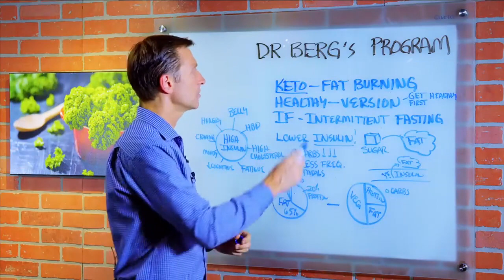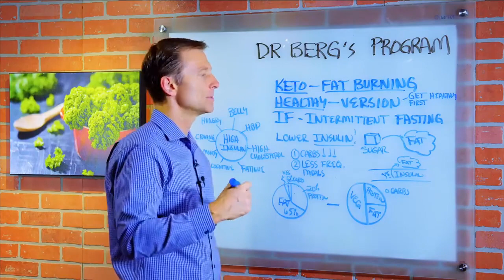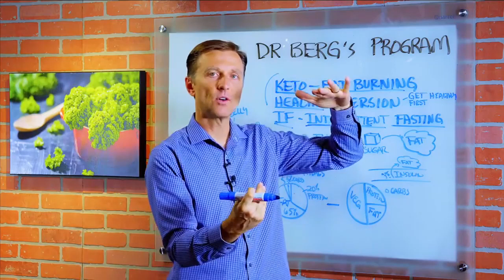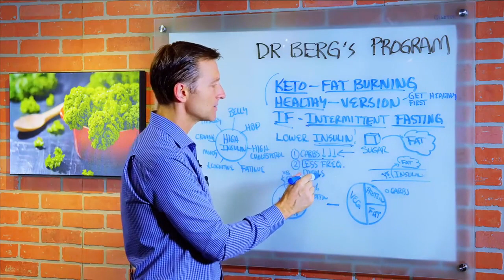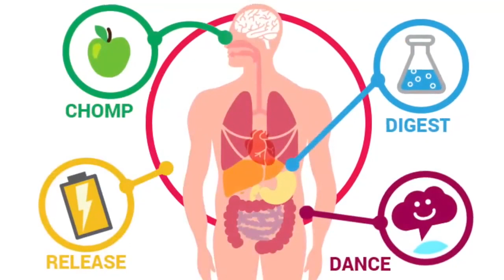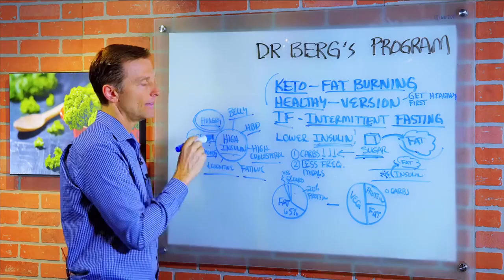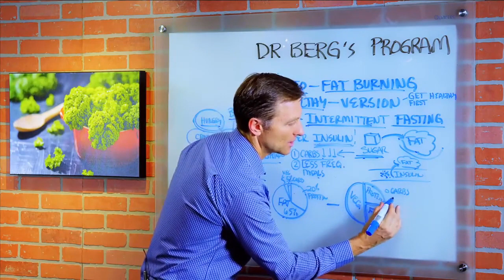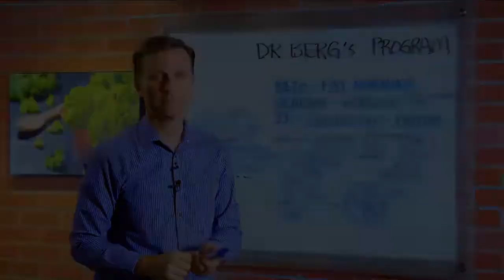Como perder peso rapidamente com a dieta Keto saudável do Dr. Berg - Jejum e queima de gordura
Neste vídeo, o Dr. Berg explica o que é Keto e como funcionam a dieta saudável de Keto e o jejum intermitente. Ele também fala sobre como reduzir a insulina para perda de peso e saúde.

Fatos
🥩 A Keto é quando o corpo começa a queimar gordura em vez de açúcar para obter energia.
🥗 A dieta saudável Keto consiste em consumir muitos vegetais, cerca de um quarto de proteína e um quarto de gordura em cada refeição.
🕰️ O jejum intermitente é quando se come menos frequentemente, diminuindo os picos de insulina.
💪 O jejum intermitente também pode contribuir para proteger a massa muscular.
🍰 Comer muitos carboidratos pode aumentar a insulina e acumular gordura no corpo.
🙏 A redução da insulina pode ajudar no controle de peso e na melhoria da saúde.
🧘 A dieta saudável Keto e o jejum intermitente também podem ajudar a melhorar a inflamação, função cognitiva e humor.